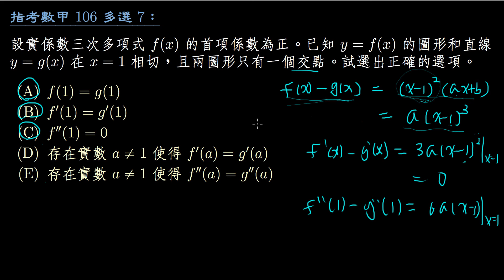【指考數甲】106 多選7：三次函數與直線相切